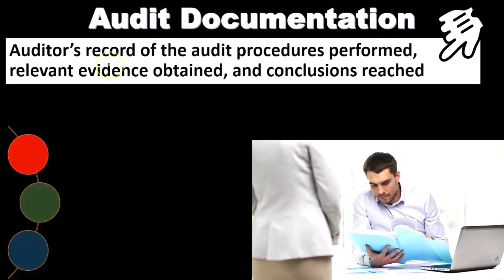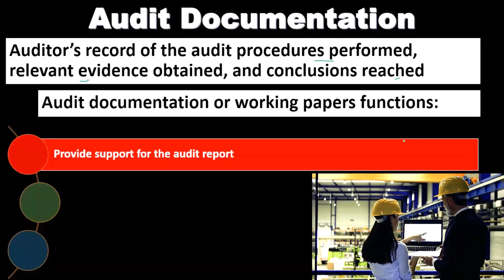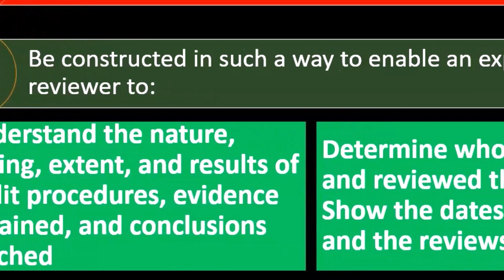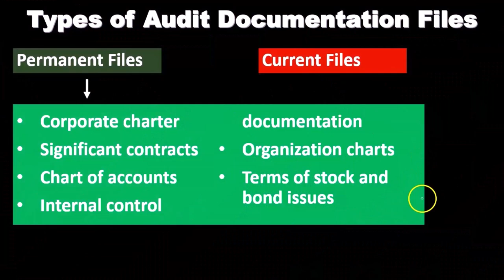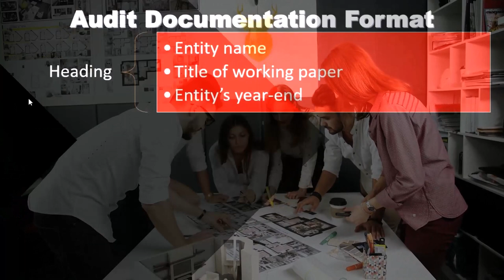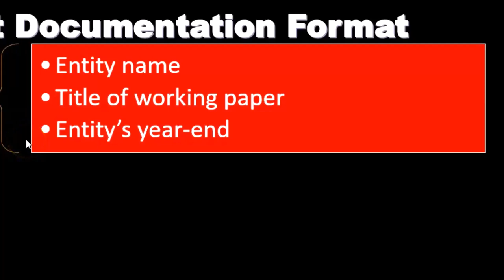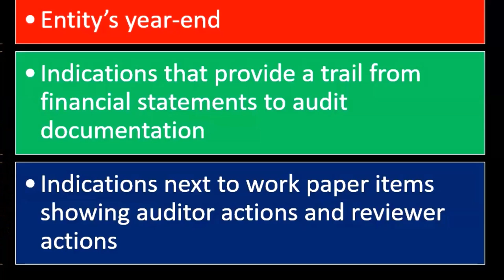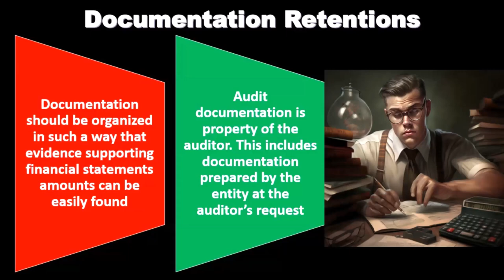Documentación de auditoría 5030 Auditoría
Documentación de auditoría
Auditoría